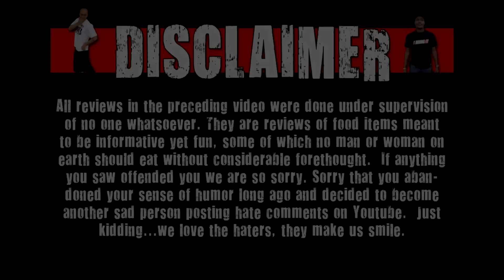CarBS - Pop-Tarts Gone Nutty Frosted PB & J Strawberry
Welcome to CarBS! On this show Matt Zion will be reviewing food/drinks in his car to get them out to the fans asap! Today Zion reviews Pop-Tarts Gone Nutty Frosted PB & J Strawberry.